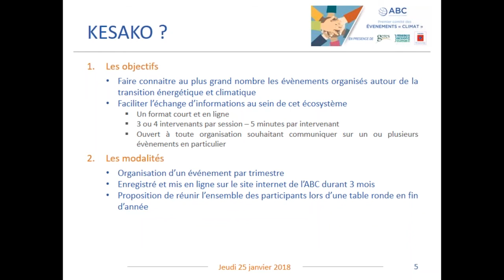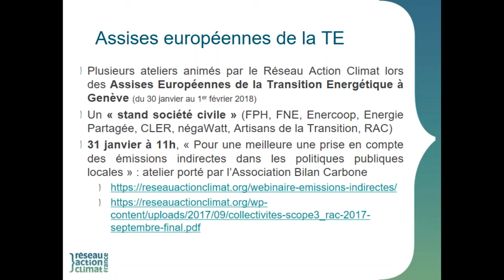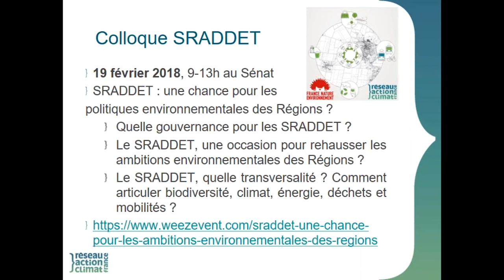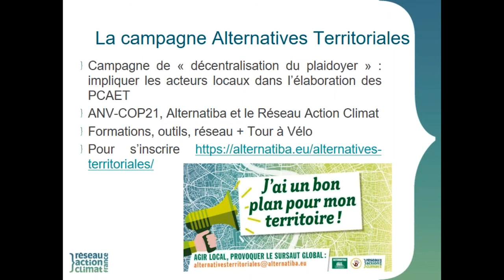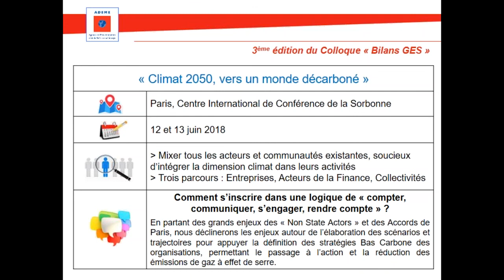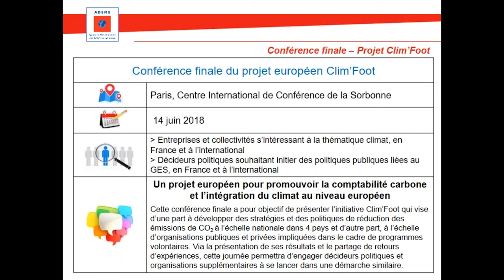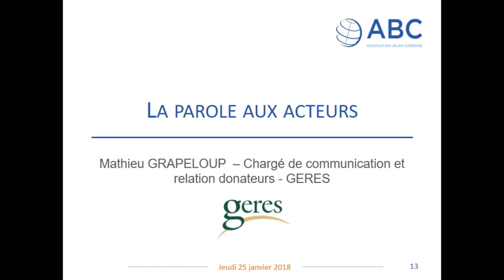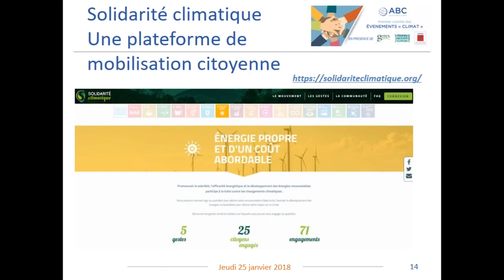ABC - Comité des événements climat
Pour ce tout premier comité des événements "climat", le 25 janvier 2018, l'ABC a le plaisir de relayer les informations de ses partenaires :
2:04 Charlotte Izard, responsable climat & territoires au Réseau Action Climat France
8:27 Fanny Fleuriot, service climat et direction exécutive des programmes de l'ADEME
13:17 Mathieu Grapeloup, Chargé de communication et relation donateurs au GERES

N'hesitez pas à nous contacter si vous souhaitez participer à la deuxième édition.